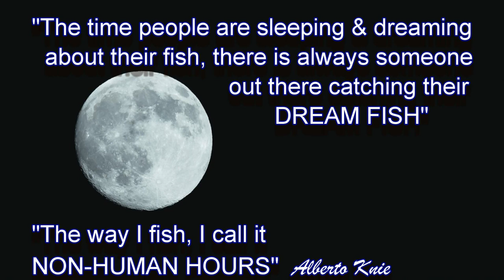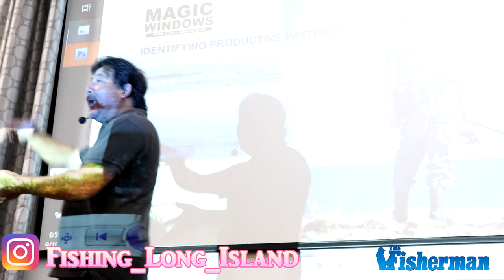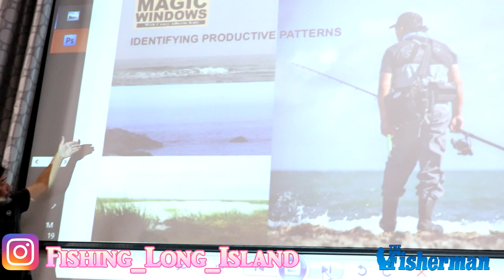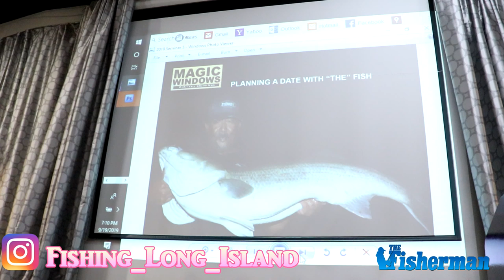12 Surf Fishing Tips by Crazy Alberto From The Fishermen Surf Seminar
In this video, Crazy Alberto Knie gives you 12 Surf Fishing Tips to help you become a better Surf Fisherman. Alberto by far does one of the best seminars you can sit in on. It's a mix of comedy with some very helpful fishing information. Whether its Striped Bass up North or Tarpon in the South, this is a seminar you do not want to miss